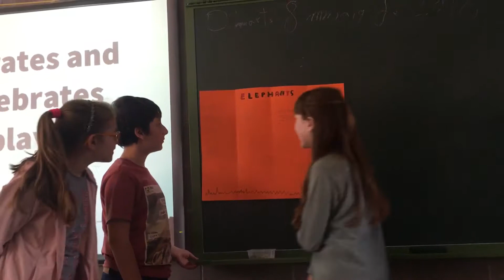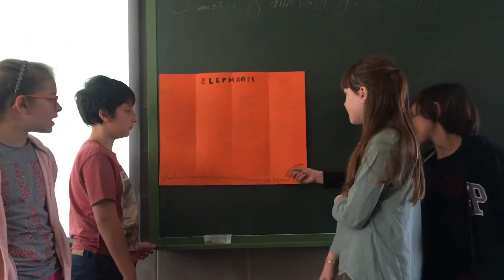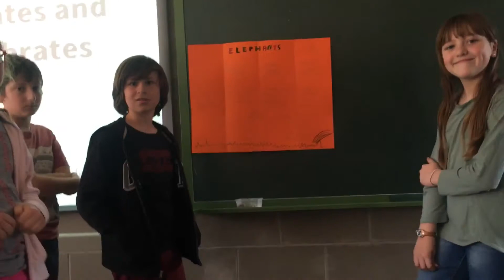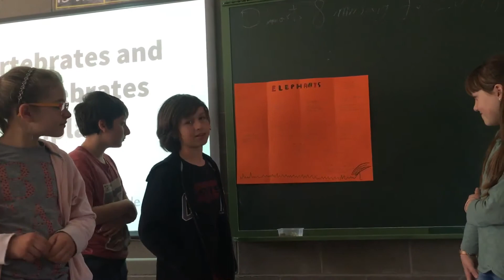ELEPHANTS display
5th grade - B
Escola Antoni Gaudí Castelldefels